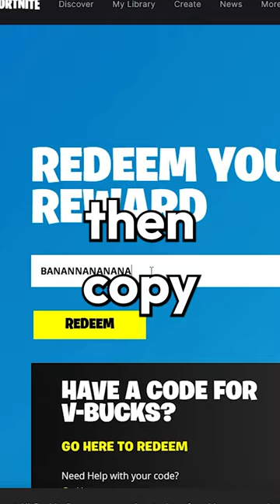Free Nana Ringer Fortnite Emote!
Do you like this free emote?

CODE: BANANNANANANA

- My Equipment! -